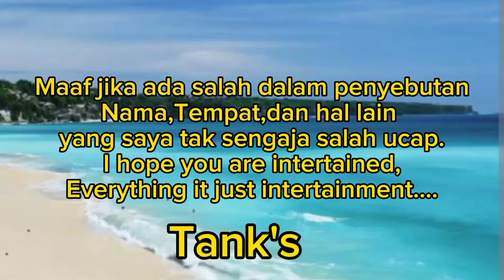Gejolak cinta makin membara||Queen of tears episode 12 preview||Spoiler+prediksi